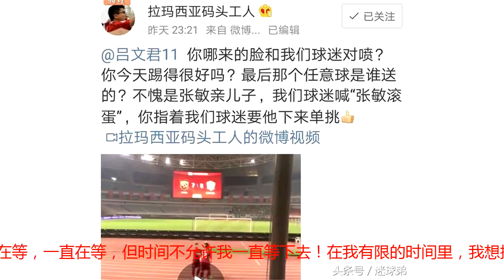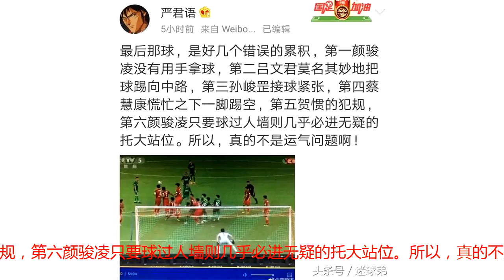上港点球惨遭国安淘汰，吕文君赛后谢场和球迷对喷！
足协杯1/4决赛，以逸待劳的上海上港在主场90分钟与北京国安战成2:1，加时赛均无建树，点球大战埃尔克森踢中横梁，其他球员均罚进，上港遭淘汰。令球迷气愤的是常规时间补时贺惯对国安球员的犯规，造成对手任意球直接破门！赛后，上港球员谢场时，替补上场的球员吕文君和球迷发生了不愉快的一幕:球迷对俱乐部表达了不满，喊俱乐部领导下课，引起吕文君不满，和球迷互喷垃圾话！以下是拉玛西亚码头工人发的视频截图和图片:​吕文君11 你哪来的脸和我们球迷对喷？你今天踢得很好吗？最后那个任意球是谁送的？不愧是张敏亲儿子，我们球迷喊“张敏滚蛋”，你指着我们球迷要他下来单挑！​​吕文君留言希望球迷做好自己！怕什么失败？重新再来！生命不息，战斗不止！这三个冠军，我都想拿，哪怕就一次，但我不知道还要多久才能拿到，我在等，一直在等，但时间不允许我一直等下去！在我有限的时间里，我想把最好的我奉献给球队，这就是我现在要做的事，做好自己就够了！希望你们也是一样！本场比赛吕文君发挥一般，补时阶段造成贺惯犯规的任意球也是由他发起的 ，看球迷解析:最后那球，是好几个错误的累积，第一颜骏凌没有用手拿球，第二吕文君莫名其妙地把球踢向中路